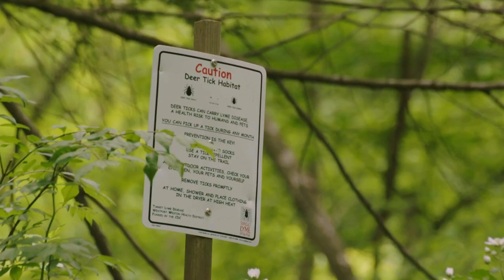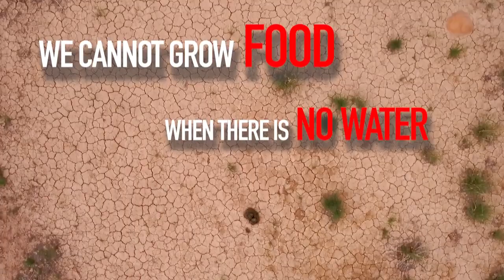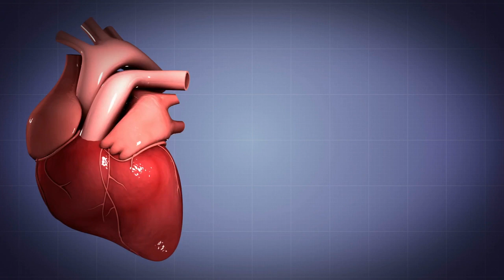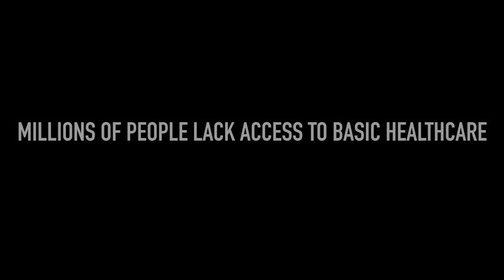Climate emergency | How climate change affects our health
The climate emergency is also a healthcare emergency. When extreme weather events occur, it is the most vulnerable people who suffer the most.

In many places where MSF works today, our teams see people with multiple health needs resulting from frequent epidemics, food insecurity, conflict and displacement, which are all exacerbated by the climate emergency.